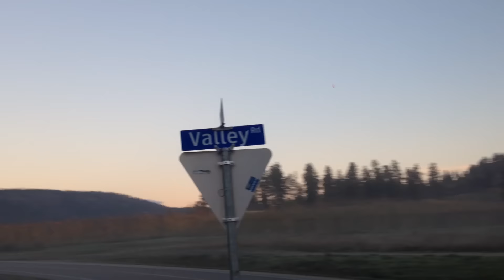Biking to work in Kelowna, BC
Join me on one of my bike routes to work, I show you the scenery and talk about random relevant things.